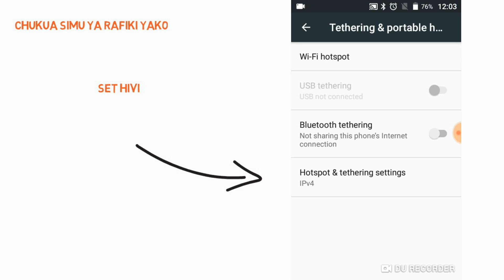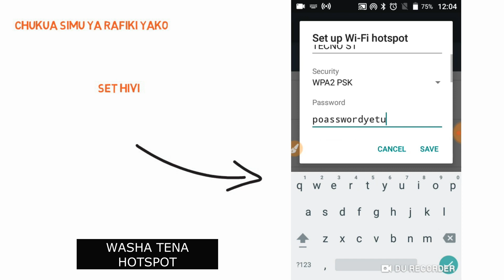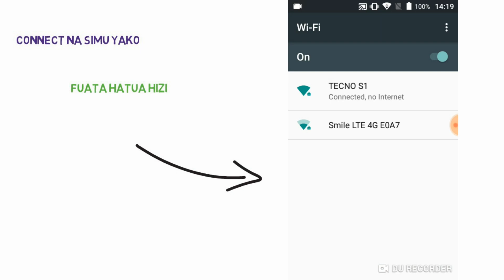HOW TO CRACK WI-FI PASSWORD USING THIS TOOL JINSI YA KUIBA WIFI PASSWORD YA JIRANI YAKO